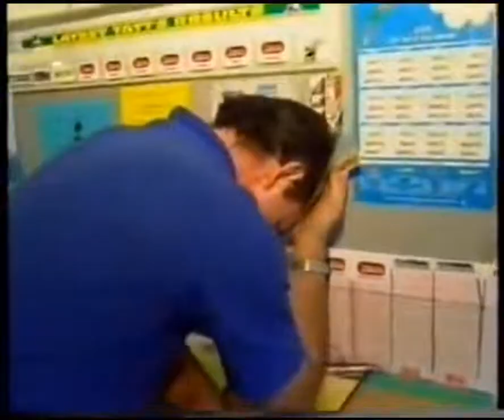In 1999, a 37-year-old Australian truck driver won $250K in the lottery 💓👏😊